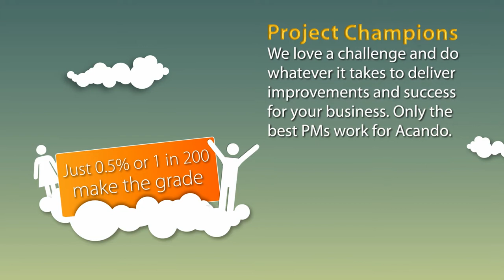Acando - Infographics don't have to be boring!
Carswell Gould provided an exciting form of infographic for Acando.

Using our design and creative expertise, we were able to effectively create a unique form of video infographic. This was a blend of humour, fun and innocence which we believe has been lost in traditional corporate visual communications.

This is the full version of our video, however we also provided scrolls, web items and other variations to create an integrated approach that would communicate how Acando is different.

For more details on how we can provide your business with an integrated marketing strategy, please